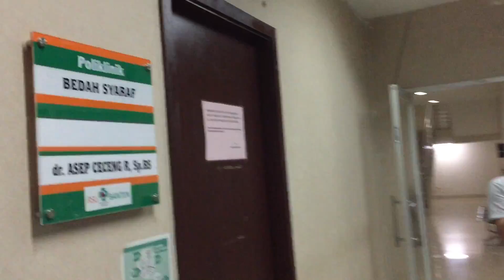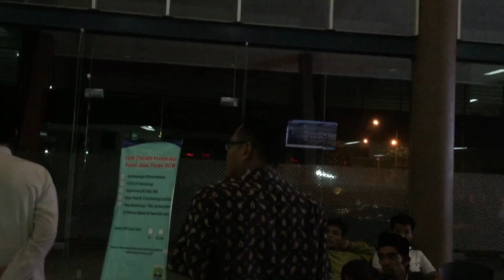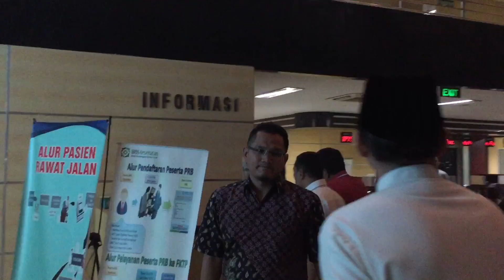Sidak Gubernur Banten Malam Hari ke RSUD Banten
Gubernur Banten Blusukan